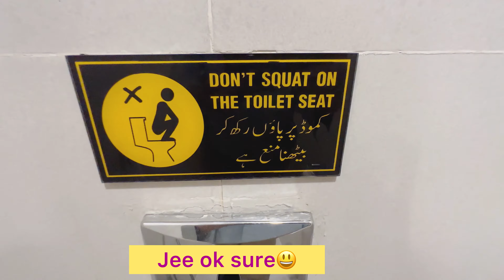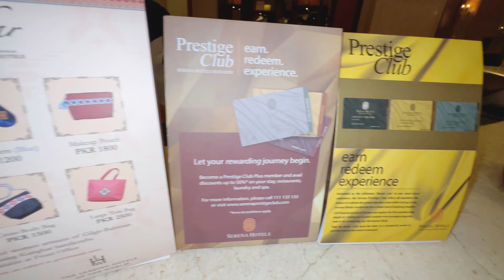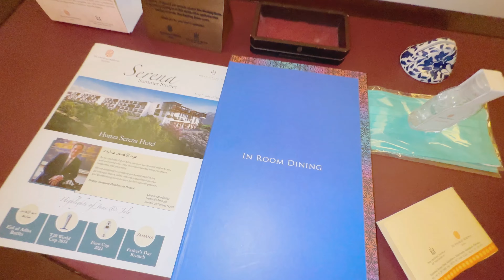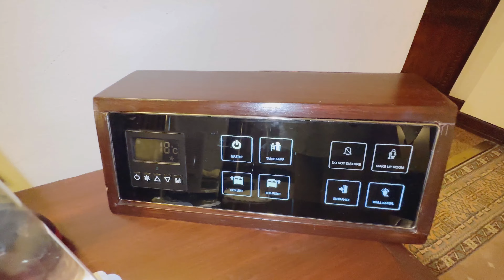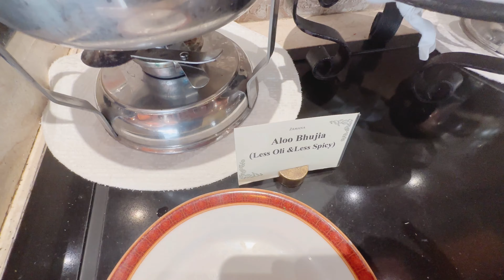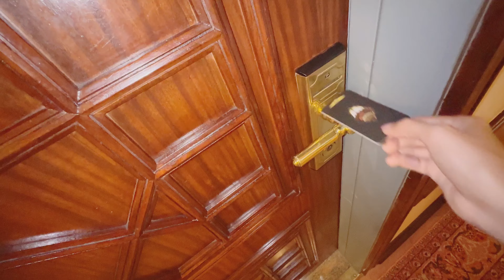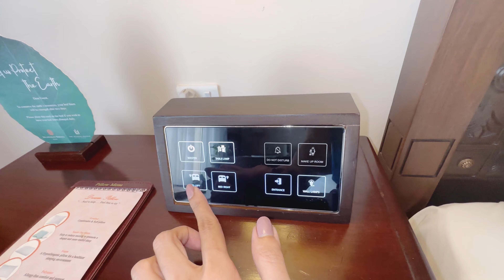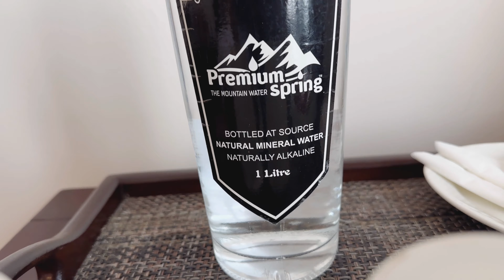SERENA HOTEL ISLAMABAD VLOG